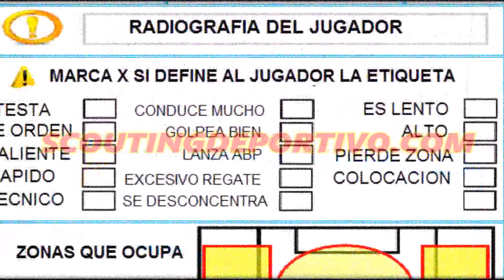PLANTILLAS DE ANALISIS DE SCOUTING DEPORTIVO DE JESUS BOTELLO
Jesús Botello
Entrenador Nacional UEFA PRO.
Experto Coaching y Desarrollo Profesional Estratégico.
Scouting Deportivo: Captación, Formación y Analisis Técnico-Táctico. Autor del libro Scouting Deportivo